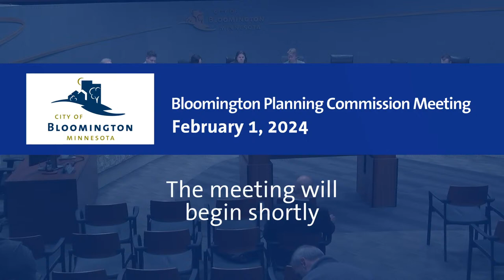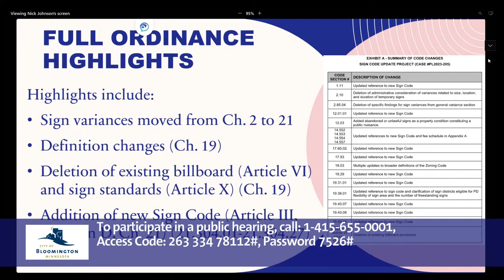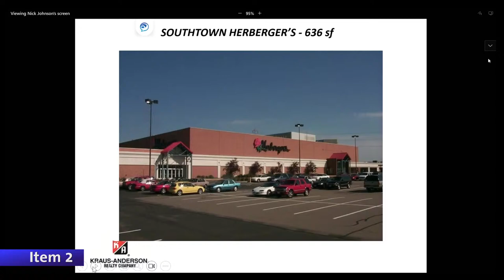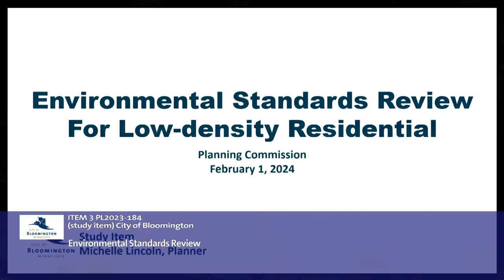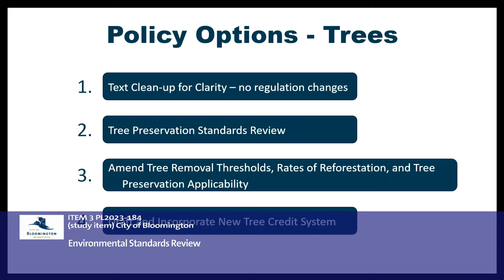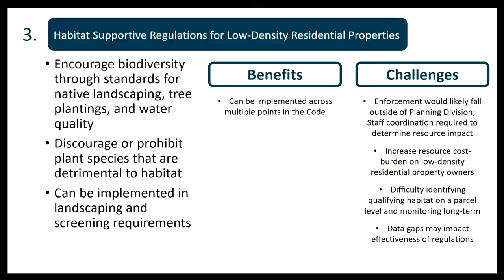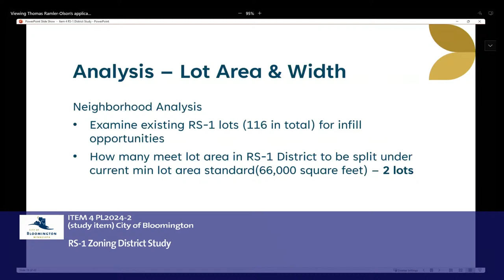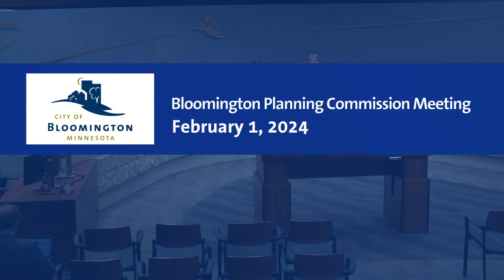February 1, 2024 Bloomington Planning Commission Meeting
February 1, 2024 Bloomington Minnesota Planning Commission Meeting

0:02:55 ITEM 1 PL2023-193
(Public Hearing) Enclave Companies (user and developer)
LFT Real Estate Company (owner) 6701 W. 78th St.
Preliminary and Final Development for a five-story, 208-unit apartment building and detached 11,000 square foot day
care facility and a conditional use permit for an 11,000 square foot day care facility

0:37:50 ITEM 2 PL2023-205
(Public Hearing) City of Bloomington
City Code Amendment – Sign Code Update

2:22:00 ITEM 3 PL2023-184
(study item) City of Bloomington
Environmental Standards Review

3:59:45 ITEM 4 PL2024-2
RS-1 Zoning District Study

5:09:30 ITEM 5 City of Bloomington
(study item) Planning Commission Policy and Issues Update